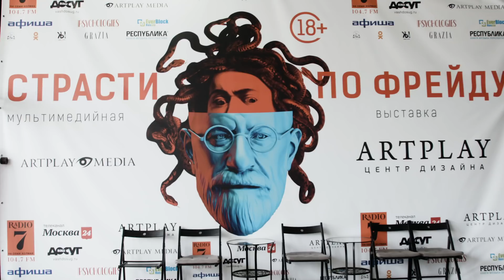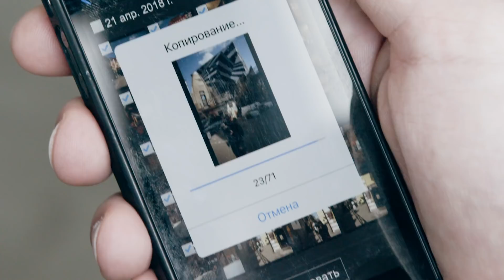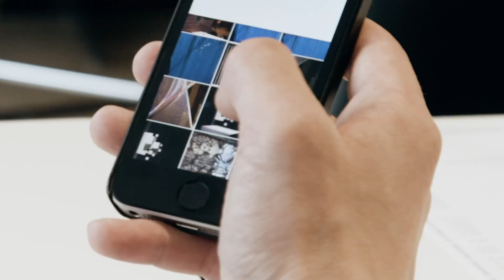Покажи свой город с необычной стороны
Ежедневно миллионы Местных экспертов делятся впечатлениями и рассказывают об интересных местах своего города на Google Картах. Местные эксперты знают, что один из лучших способов оставить свой след – это фотографии. Посмотрите нашу видеоинструкцию и опробуйте несколько простых приёмов, чтобы сделать свои снимки ярче.